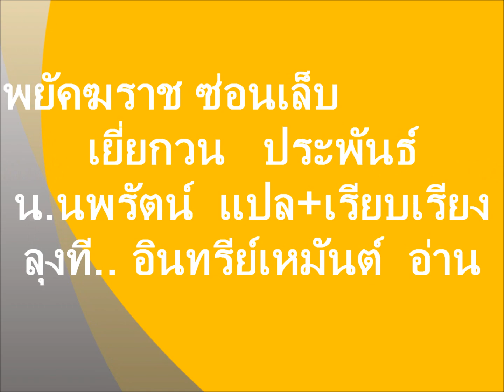หนังสือเสียงจีน ลุงที #0052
เพลิน ๆๆๆ นะครับ